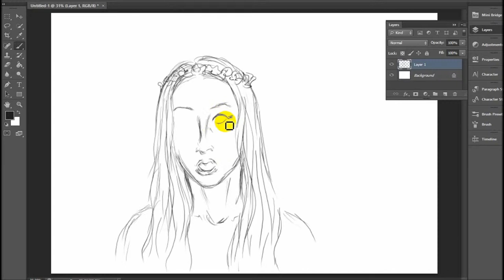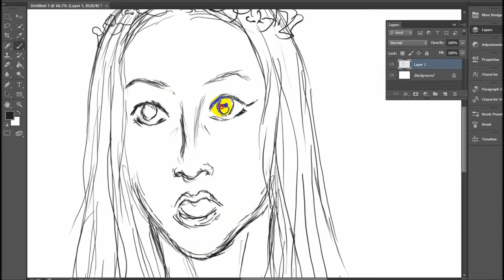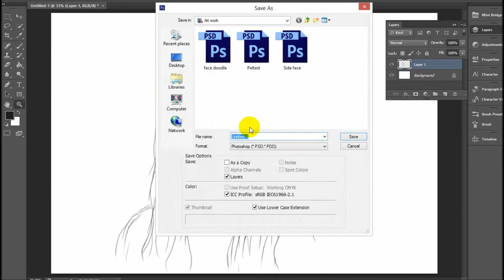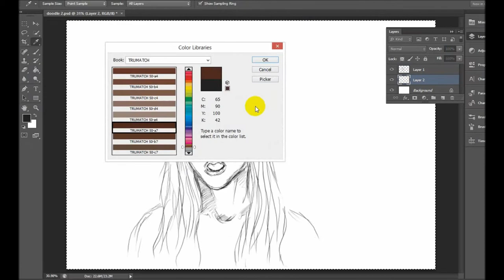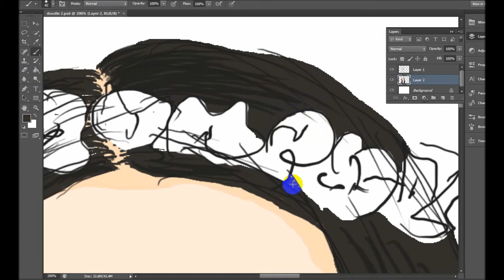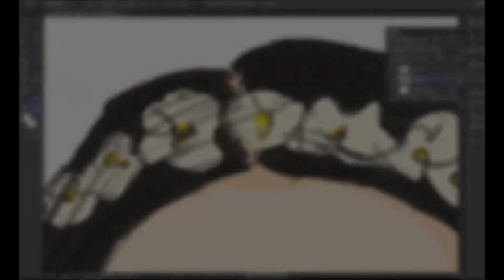Yiynova MSP19U quick sketch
I am an absolute beginner when it comes to digital art and those are my first effort with the Yiynova tablet (I do love it however!).

Sketching time: 10min
Colouring time:  30min

Song: Alice In Chains- Dirt

Software: Photoshop

Quick sketch of Natalya Varley from the 1967 Soviet movie 'Viy'.